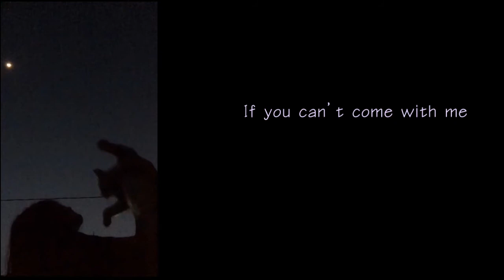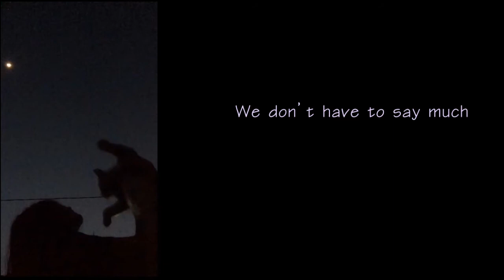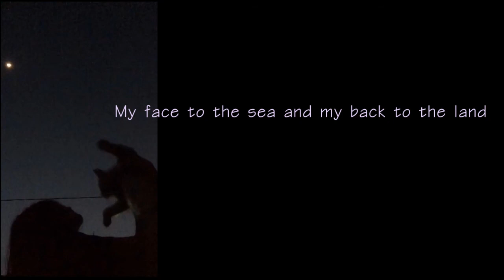I'll understand - Roza (lyrics)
See Me Fly
Playfully mixing warm vocals and Backing Vocals with glitchy Electronica, Roza deliver hypnotic songs that ooze style and sensuality,